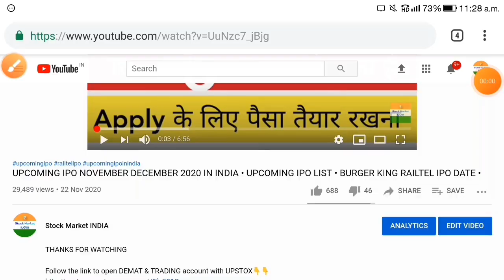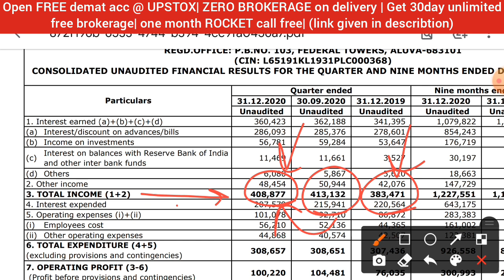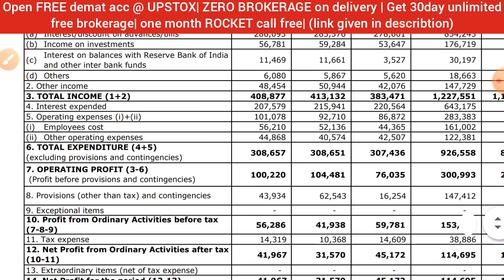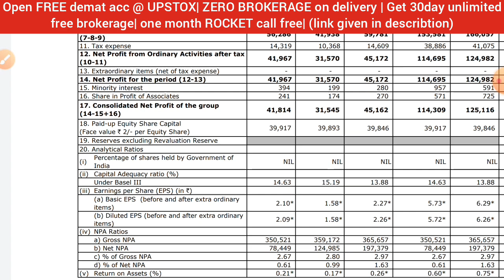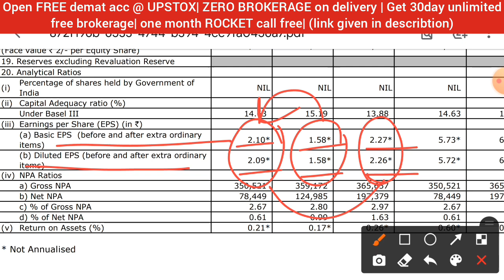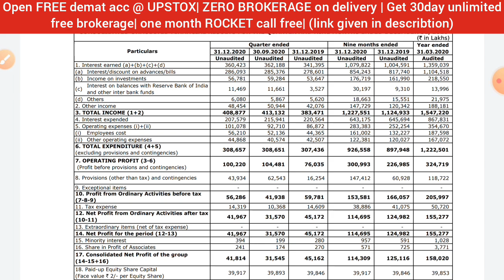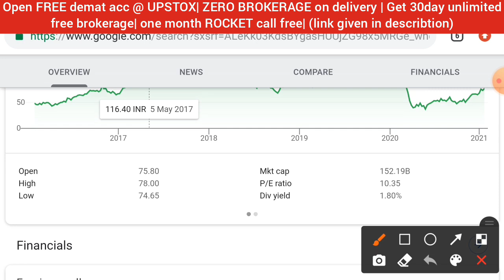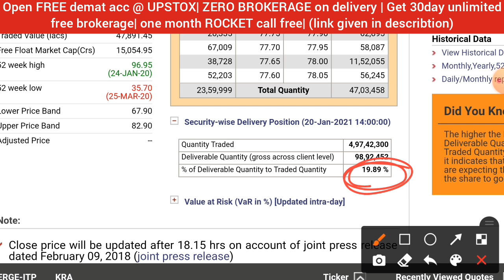FEDERAL BANK Q3 RESULTS 2021 • FEDERAL BANK SHARE LATEST NEWS • FEDERAL BANK PRICE TARGET ANALYSIS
1. 0% Brokerage on Delivery 🚦
2. Flat 20 per order charges on F&O and Intraday 🚦
3. UPSTOX IS BACKED BY MR.RATAN TATA. SO NO WORRIES🚦
4. GET INTRADAY LEVERAGE UPTO 10X 🚦
5. 10-MIN PAPERLESS ACCOUNT OPEN🚦
6.OPEN WITH THIS LINK GET 1-MONTHS 🎯PREMIUM ROCKET CALLS WORTH OF 5000/- FREE! FREE! FREE! 🚦🚦👇👇👇